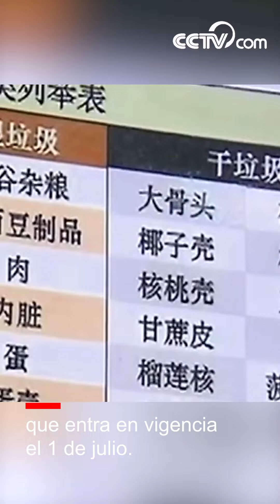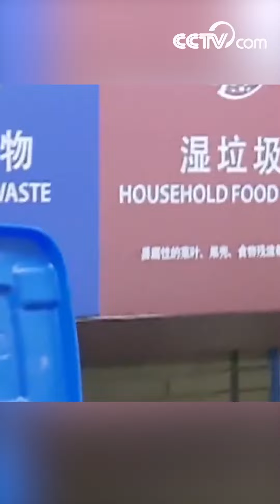Primera semana de clasificación de basura en Shangai |CCTV Español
Shanghai, China, se convierte en la primera ciudad en aplicar nuevas reglas de clasificación de basura que entra en vigencia el 1 de julio. Hasta el 6 de julio, el departamento de operaciones legales de administración urbana de Shanghai emitió un total de 190 multas. La mayoría de las razones es que no se entregan de acuerdo con las regulaciones, la mayor parte de la ubicación es el centro comercial.